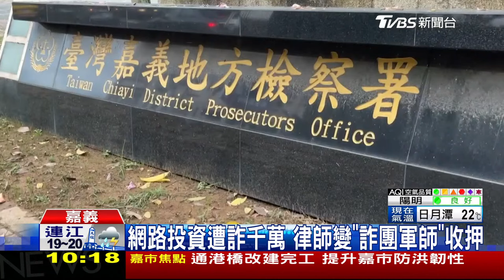執法過當?挺巴學生遭電擊 涉貪交保 澤倫斯基閣員辭 LIVE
美國大學挺巴示威越演越烈，亞特蘭大埃默里大學傳出有示威學生遭電擊壓制，畫面曝光後，引起警方執法是否過當的質疑，全美譁然；另外，美國國防部長奧斯汀宣布，新增軍援烏克蘭60億美元相當於新台幣1956億元。美國武器財源不斷挹注烏克蘭同時，卻傳出澤倫斯基任內幾位高知名度閣員之一、農業部部長索爾斯基被控涉入一起非法取得價值約700萬美元，約新台幣2億2800萬元的國有土地案，索爾斯基遭到貪汙調查後，一度遭到羈押，交保獲釋後已經提出辭呈。